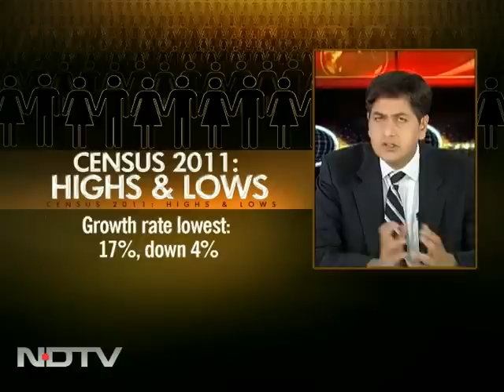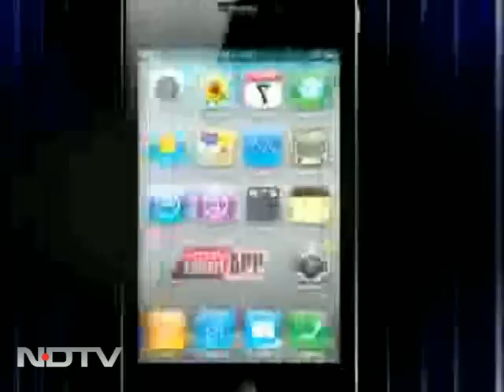Census Commissioner on the Highs and Lows of Census 2011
C Chandramouli, Census Commissioner, Registrar General of India, speaks to NDTV and discusses highs and lows of Census 2011. According to the census, India now has 1.21 billion people. Even though the population growth has dropped by nearly 4% in the last decade, the country's headcount is almost equal to the combined population of the US, Indonesia, Brazil, Pakistan, and Bangladesh put together.